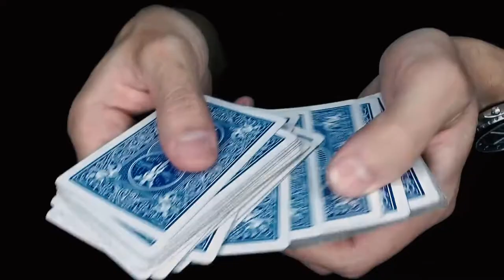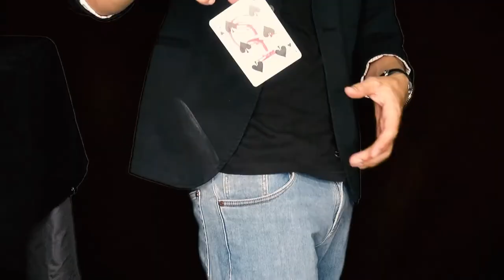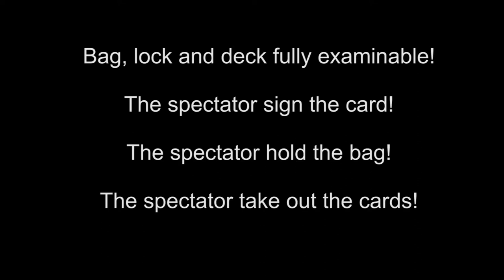Card In Lock by Nico Guaman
Two freely chosen cards are signed and punched out. One of them is secured with a lock, both cards are put in a bag or pocket, and after a moment the lock changes cards.

Everything is fully examinable!